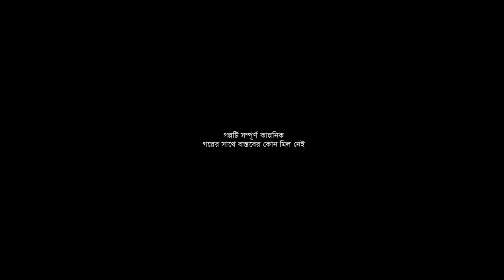Bhanga Kurer Dwip - Bhuter Golpo | Horror Island Story | Bangla Story| Ghost Animation| Creepy | JAS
Bhanga Kurer Dwip ( Megh Janala ) - Horror Island Story
♠ Story and dialogue by: Sujiv
♠ Voice:
Protagonist (Kanai) -  Sujiv
Fatik Kaka and Dipangshu Da -  Akash Debnath
Urmila - Tandrima Mondal
Mainak - Santu Saha
Abhra Da and Alok - Shubha Bhadra
Keyboard and Bgm score: Subrata Bose
Sarod: Kaushik Mukhopadhyay and Rupak Dey
Flute: Parthasarathi Das
Esraj: Debashish Haldar
Violin ( Rabindrasangeet - Jakhan Esechile ): Subhashish Dey
♠ Art:
Storyboard and digital art - Shahida Mallick
Background art and Classic Animation - Hrishikesh Barman
♠ Social media management: Payel Dholey
♠ Animation: Sumit
♠ Audio mixing and Compositing: Sujiv
♠ Presented by Jibonto Animation

♠ SFX credit:
Steam whistle 090518.wav by LG of freesound.org
horror train to hell.wav by klankbeeld of freesound.org
calm waves sandy coast 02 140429_0185.wav by klankbeeld of freesound.org
horror whoosh 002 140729_0313.wav by klankbeeld of freesound.org
Ferry 03.wav by LoopUdu of freesound.org
horror insects 170601_1190.wav by klankbeeld of freesound.org
Thunder by straget of freesound.org by klankbeeld of freesound.org
Gull at the coast 824AM 210303_0264.wav by klankbeeld of freesound.org